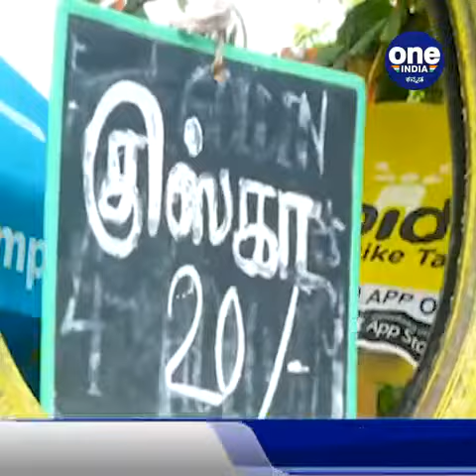ಬಿಸಿ ಬಿಸಿ ಬಿರಿಯಾನಿ ಕೇವಲ 20 ರೂಪಾಯಿ | Oneindia Kannada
20 ರೂಪಾಯಿಗೆ ಸಿಗುತ್ತೆ ರುಚಿರುಚಿಯಾದ ಬಿರಿಯಾನಿ, ಬಡವರಿಗಾದ್ರೆ ಬಿರಿಯಾನಿ ಫ್ರೀ!